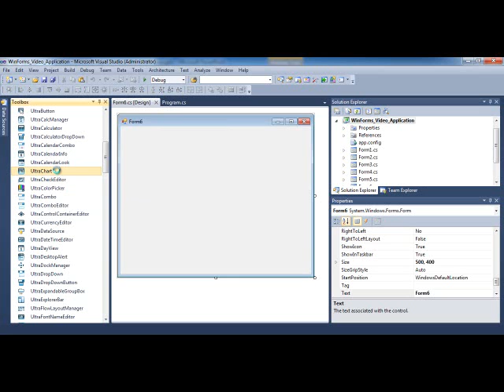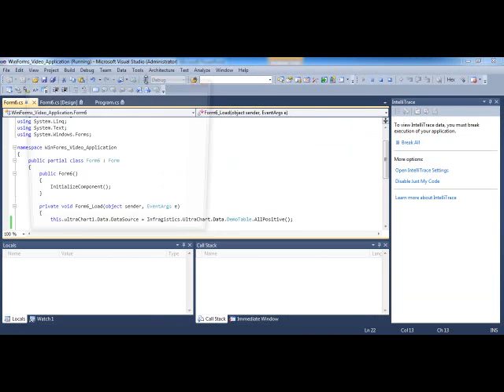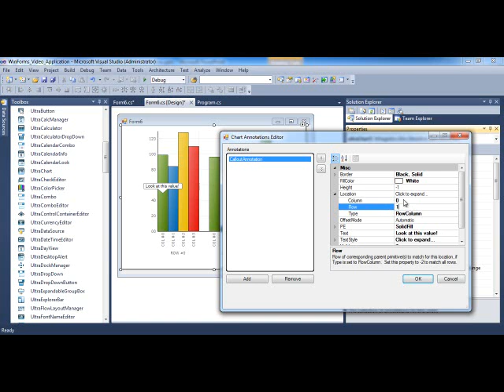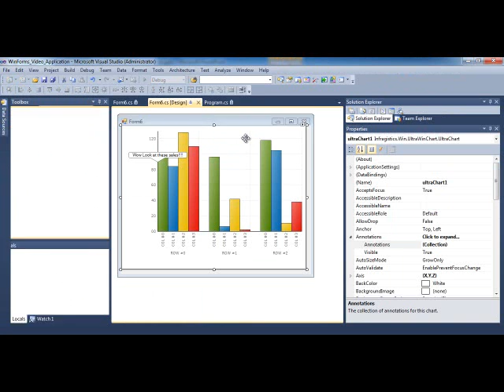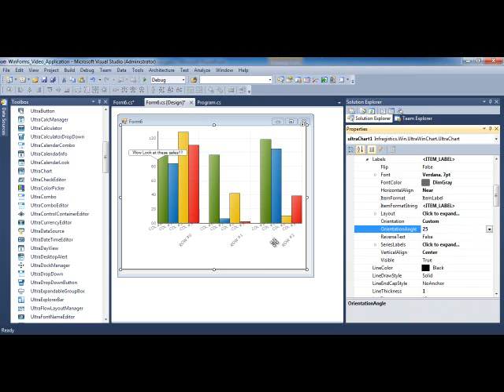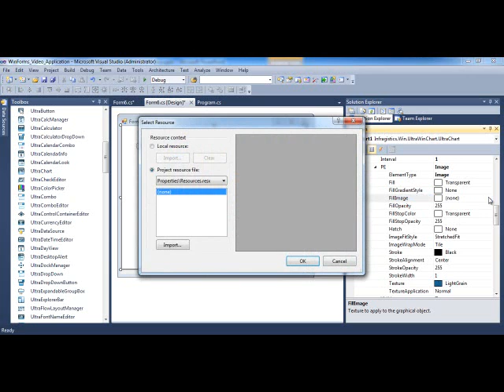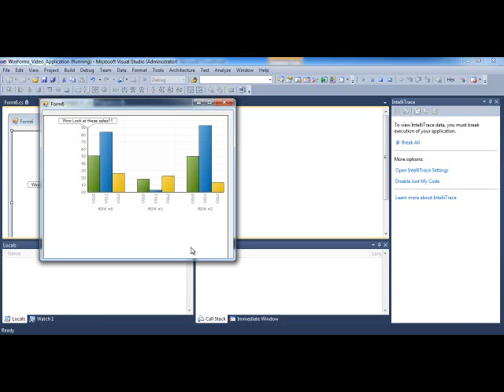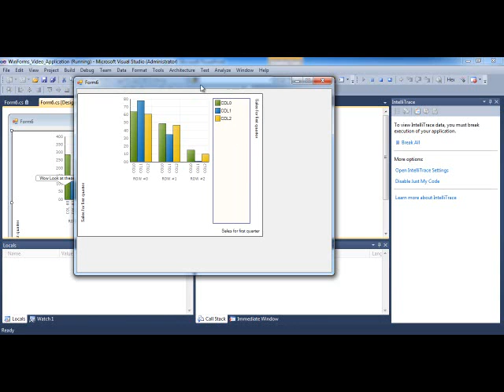WinChart_Getting_Started.wmv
In this video, you will learn how to get up and running with the WinChart control.